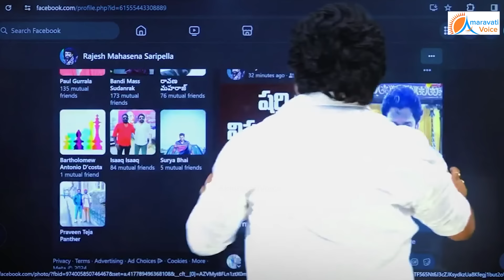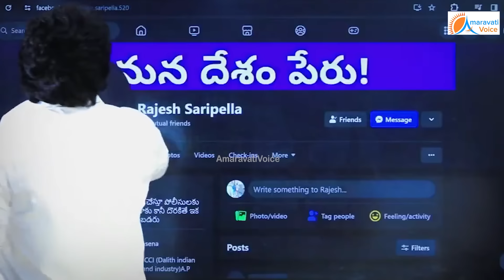షర్మిల మీదకు బోరుగడ్డ అనిల్ ని వదిలారు. షర్మిల పై ఎంత నీచంగా మాట్లాడుతున్నాడో చూడండి..